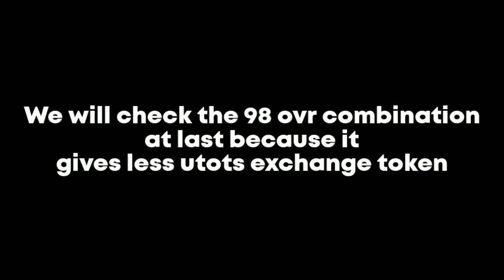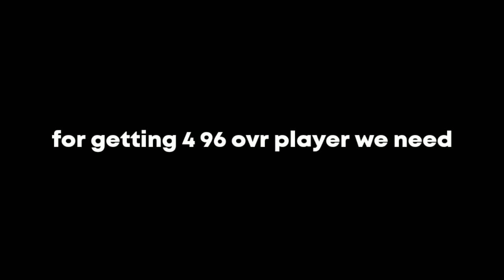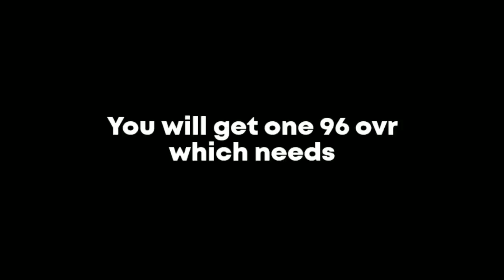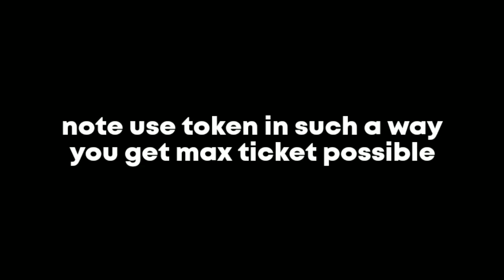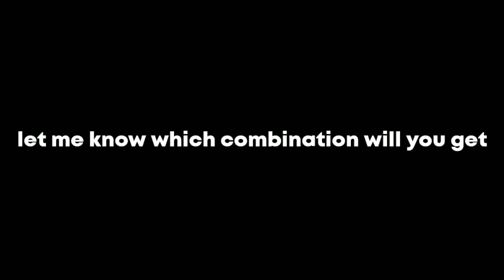STAR PASS!! TOTS STAR PASS COMBINATION FIFA MOBILE 22 | TOTS STAR PASS GUIDE FIFA MOBILE 22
combination tots fifa mobile 22
TOTS STAR PASS GUIDE FIFA MOBILE
TOTS FIFA MOBILE 22
TOTS